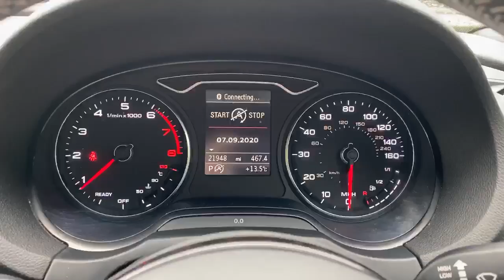FV66WJE Audi A3 1.4 TFSI 150PS S Line Nav 2dr S Tronic Auto